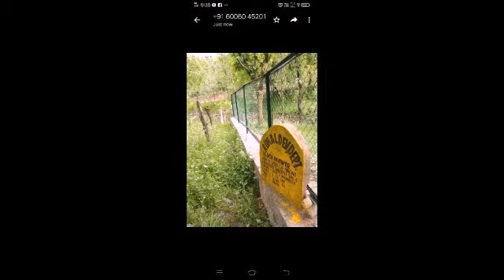Sucess Story Panchayat Bandi Block Mawar District Kupwara J&K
Bandi-a panchayat located near Loc 10 km from Qalamabad,